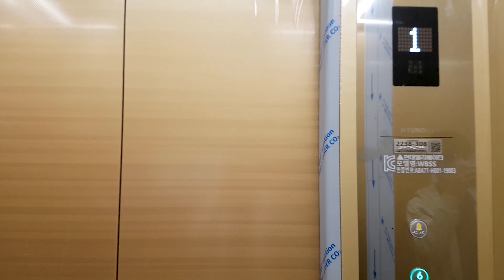경기도 평택시 평택동 평택동185-184근생 현대 엘리베이터 (네오 골드)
평택역 서편에서 동편으로 넘어가기 전 촬영한 신축 빌딩이다. 현대엘리베이터 MRL 기종인 WBSS 가 90m/min급으로 설치되어 있으며 2017년 9월 출시된 네오 브랜드, 그 중에서도 네오 골드(NEO GOLD) 타입 제품이다.

현대엘리베이터 중저속 엘리베이터 제품은 2013년 WBVF 제어반 출시 이래로 생산기종명은 WBSS라는 큰 틀 안에서 변화가 없지만 영업 브랜드는 2014년 뉴와이저/2016년 뉴와이저 시그니처 → 2017년 네오/2019년 비발디 → 2021년 넥스 로 크게 세 토막 정도의 흐름이 있다. 그 중 영상 속 네오와 비발디는 공간 효율 극대화에 포인트가 있는 브랜드라 할 수 있겠다. 세 브랜드 모두 현재까지도 판매되고 있으며 네오도 아직까지 낡은 브랜드라는 느낌은 딱히 들지 않지만, 어쨌든 출시된 지 꽤 지난 브랜드이기에 이제서야 첫 네오 영상을 채널에 게시하는 것은 큰 의미는 없는 듯 하다. 운행 상태는 좋지만 무기계실 특성상 구동 소음이 차내에 꽤 크게 들리는 건 어쩔 수 없다.

2020년 6월 29일식 현대 네오(NEO) WBSS(E)(M)
2021년 5월 31일 촬영

* 이 영상은 평택지역(20210531) 일괄 게시를 위해 조기 게시되었습니다. 정상 게시 일정은 2018년 9월 1일 촬영분입니다.